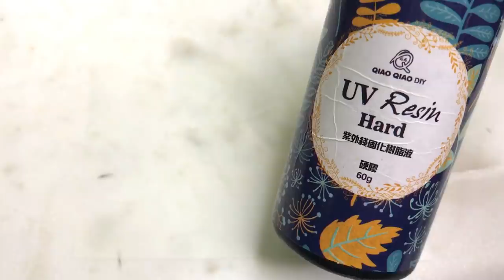🌹【UVレジン】夏は透明ピアスで決まり♡/Transparent resin earrings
夏にぴったりの透明感１００％のピアスを作りました！
本当だったらこういう形ってモールドで作るのでしょうか。
ただそんな可愛らしいモールドもちろんありませんので(+o+)モールドがなくても
作れないものかと、試してみました( ◠‿◠ )
自分がつける分には十分すぎる可愛さです！笑

ただアメリカはもう真夏か！ってくらい暑いのでレジンがサラッサラです！！
気泡ができにくいのは最高なのですが今回のデザインには、、、(+o+)とっても不向き。
涼しいお部屋で作るのが良いかと～！

◆タカラネイル クリアハードタイプレジン液
・TAKARA NAIL Resin(Clear Hard)
◆銀箔ネイルホイル
・Silver foil（For Nail）